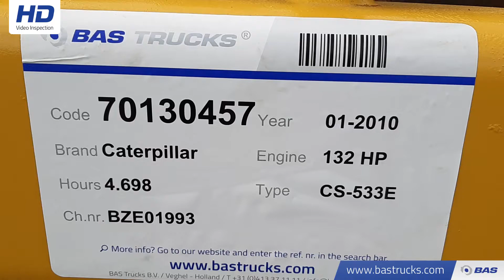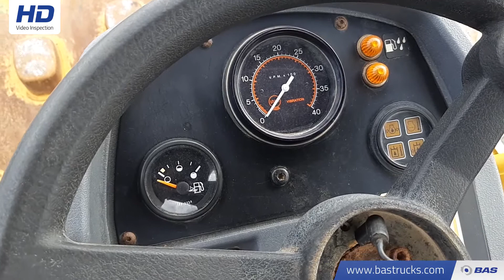70130457 Caterpillar CS 533E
Caterpillar CS 533E